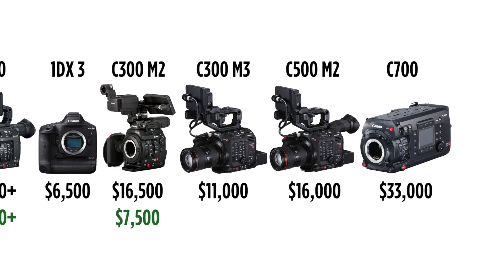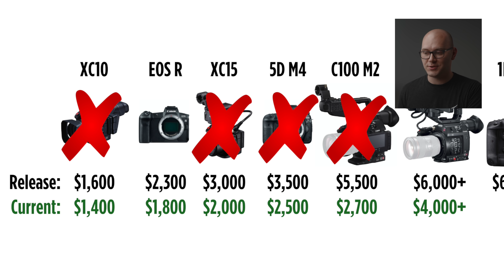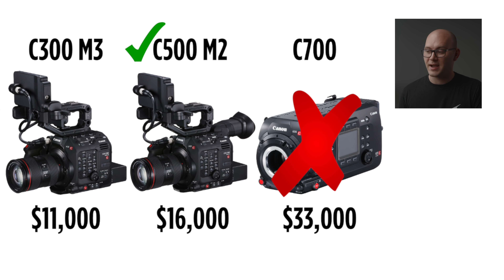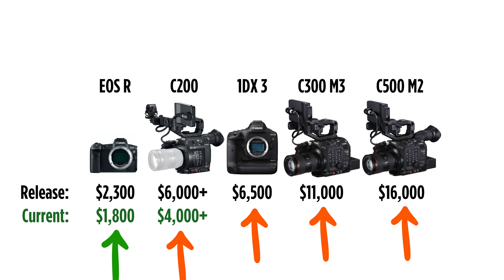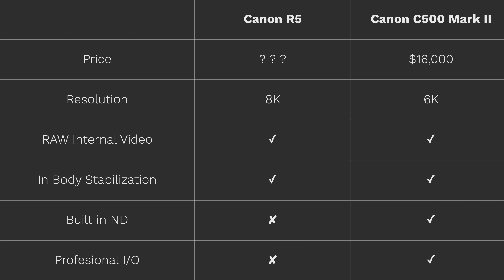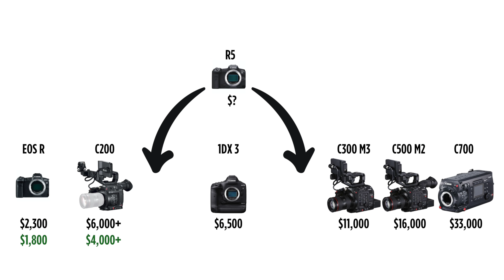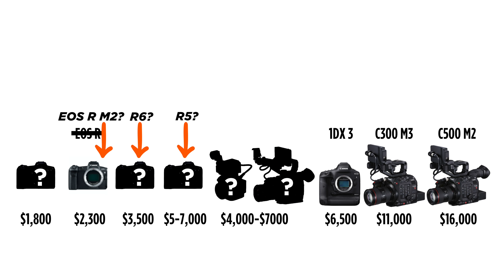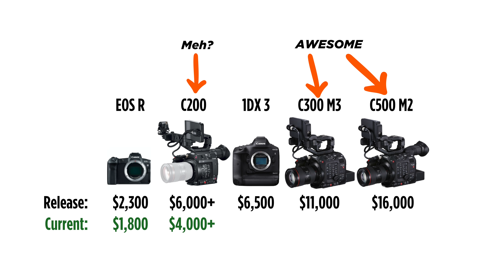The Canon R5 WON’T Be Enough – Canon’s Missing Cameras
Canon's video camera line is missing several video mirrorless and cinema cameras! We talk about what Canon needs to release next. My Camera Guides
Cameras Mentioned:

Canon R5

Amazon (PAID LINK)

Canon XC10
Amazon (PAID LINK)

Canon XC15
Amazon (PAID LINK)

Amazon (PAID LINK)

Amazon (PAID LINK)

Canon 1DX Mark III
Amazon (PAID LINK)

Amazon (PAID LINK)

Canon C300 Mark III

Canon C700